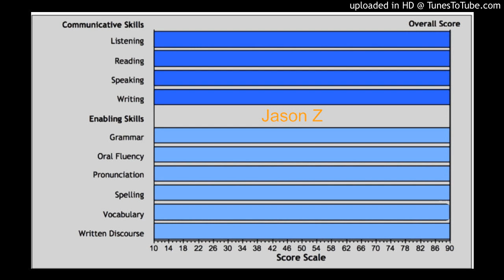How important is Vitamin D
PTE SST - How important is Vitamin D